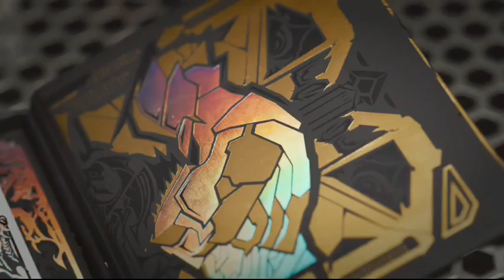Saturn Magic - Knights on Debris (STAR OATH'S COLLECTOR'S SET) Playing Cards by KINGSTAR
to purchase this item or view our fantastic range of other magic products